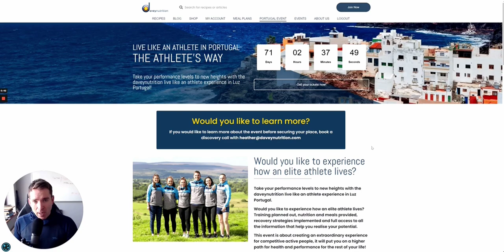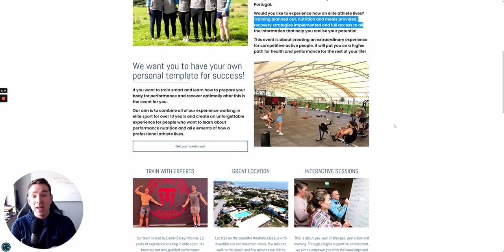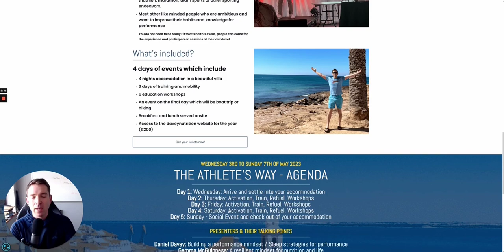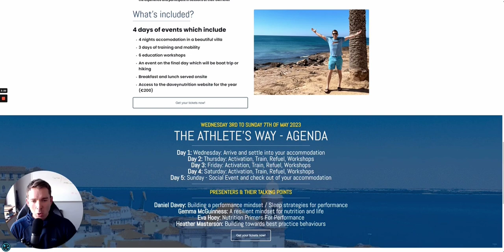Portugal Event Luz 3-7th May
Here is a full insight to the Live Like An Athlete Event we are doing in portugal from the 3rd to the 7th May